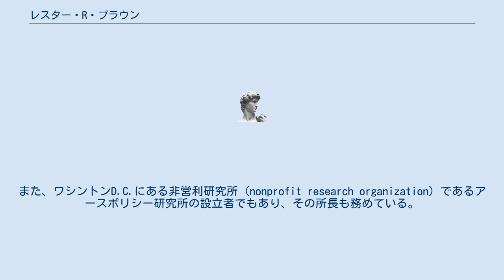レスター・R・ブラウン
レスター・R・ブラウン（Lester Russell Brown、1934年 - ）は、アメリカ合衆国の思想家、環境活動家。
ニュージャージー州生まれ。
地球環境について20冊以上の著作があり、彼の著作は40以上の言語に翻訳されている。
ワールドウォッチ研究所を設立した。
また、ワシントンD.C.にある非営利研究所 (nonprofit research organization) であるアースポリシー研究所の設立者でもあり、その所長も務めている。
 彼の非常によく知られている著作に『プランB 2.0　エコエコノミーをめざして』（原題:Plan B 2.0: Rescuing a Planet Under Stress and a Civilization in Trouble）がある。
彼は40の名誉学位とマッカーサー研究奨学金 (en:MacArthur Fellowship)、その他数多くの賞を受賞した。
日本では、旭硝子財団からのブループラネット賞（第3回、1994年）や、2006年に一橋大学から名誉博士号を授与されている。
ワシントンポスト紙には、「世界で最も影響力のある思想家の一人」と評された。